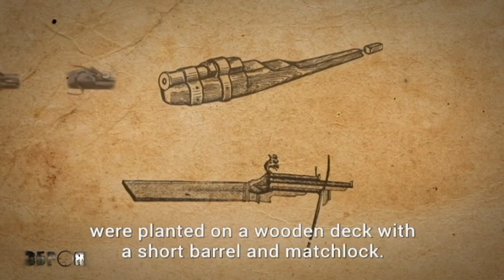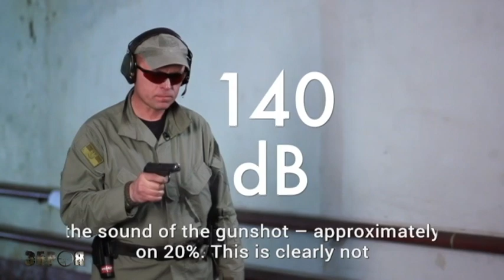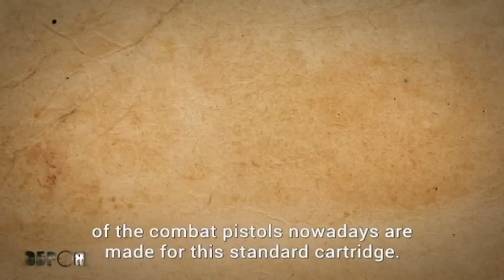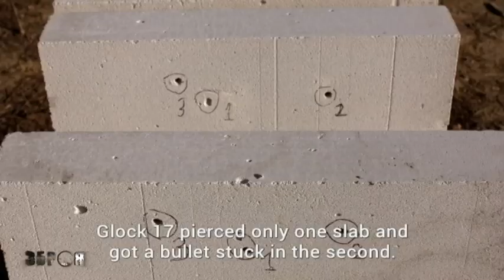Weapons: Everything about handguns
Ukraine Today presents final episode of the new documentary series on weapons.

This week, learn everything about handguns, their development and use. What are the differences between civilian to military guns and much more.